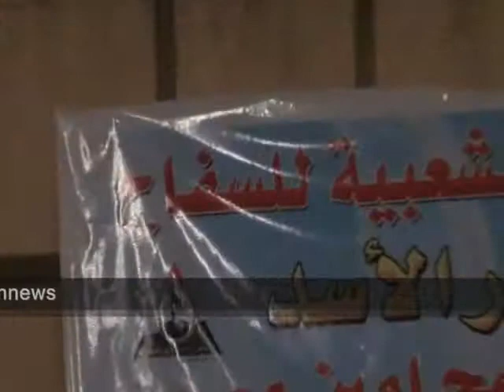أحد الشباب السوري من محاكمة بشار يطالب بطرد السفير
أحد الشباب السوري من محاكمة بشار الأسد يطالب بطرد السفير السورى من مصر